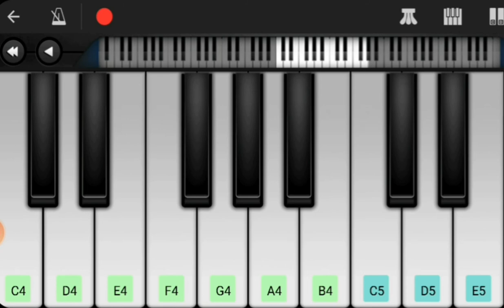Ek Do Teen Song Music on Keyboard with Notes l Baaghi 2 Songs Notes l Tezab Songs Notes l Hindi Song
Hi Friends,

Herewith Presenting You Ek Do Teen Song on Keyboard.